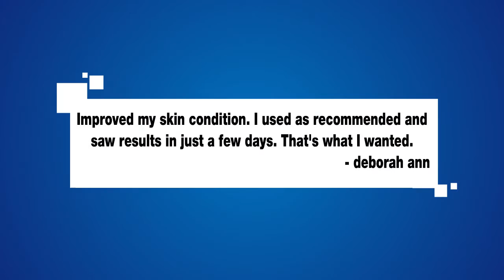Lerosett Purifying Acne Face Wash 6.7 oz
PRODUCT FEATURES

for men or women
for acne or problem skin
highly effective daily cleanser

Improved my skin condition. I used as recommended and saw results in just a few days. That's what I wanted.-deborah ann

Great product-- on time, works wonderfully, great price, takes off everything and does not cause irritation or dry skin . -  kimberly schilling

I love the Lerosett line of products. I have hormonal acne and sensitive skin. I have been using Lerosett for about 5 months now, and it has helped with my acne and

has not irrated my skin.-  aamcols